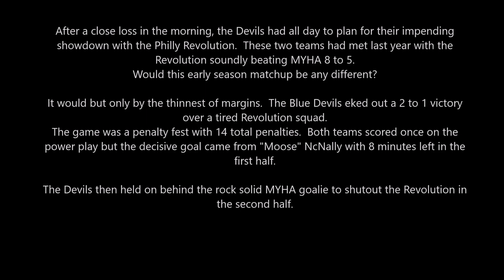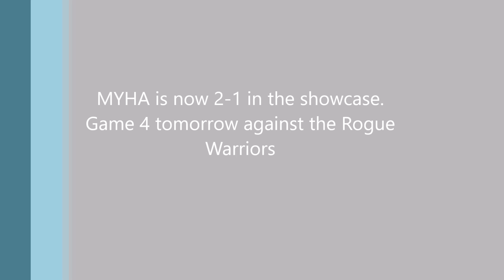[EJEPL] MYHA 16U AA vs Philadelphia Revolution AA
MYHA edges out the Revolution 2-1 in Wayne, NJ.